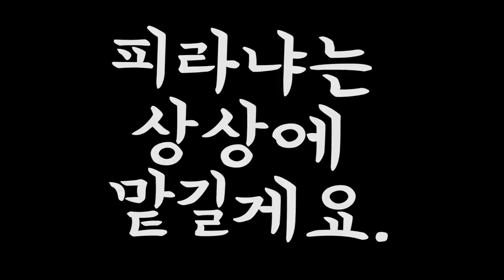"식인물고기"와 "고대어"에게 먹이물고기를 주었더니??대박...[정브르]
피라냐,고대어,매기,마타마타거북이 등등에게 생먹이를 주었습니다
역시나 피라냐.. 정말 무섭고..

예상외로 매기가..후덜덜~~